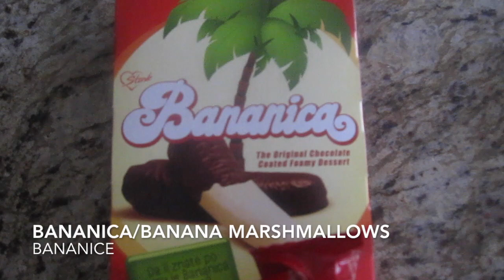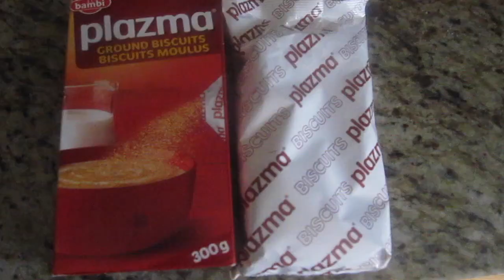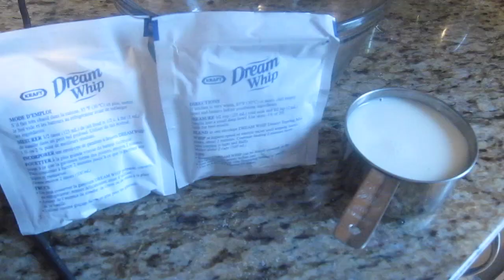Torta sa bananicama/Banana marshmallow cake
Recipe from my sister Dragana :)